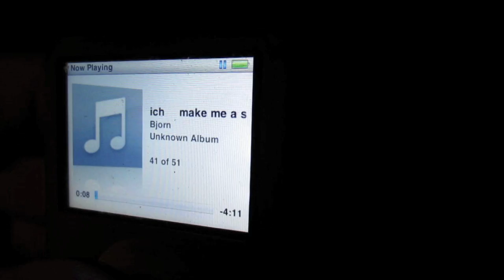Lets Roll by Bjorn Briel